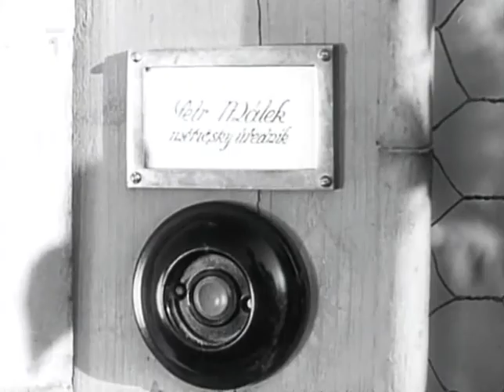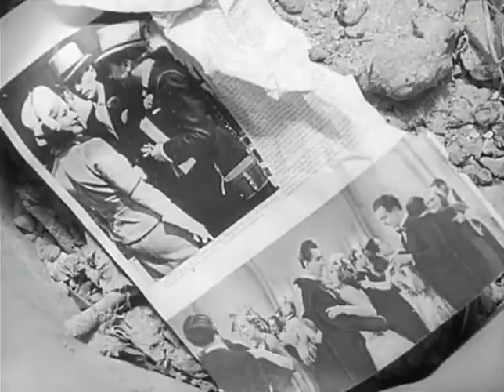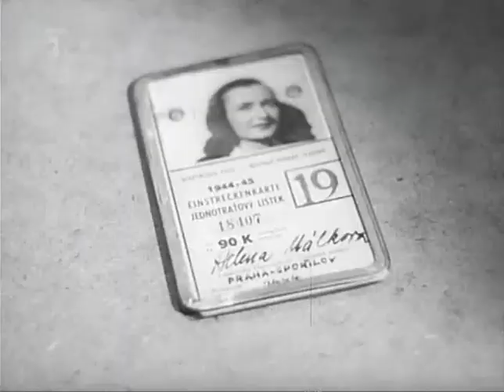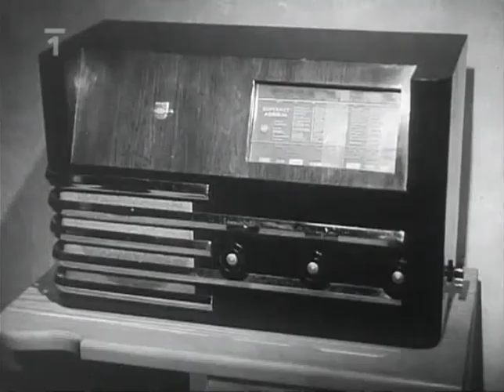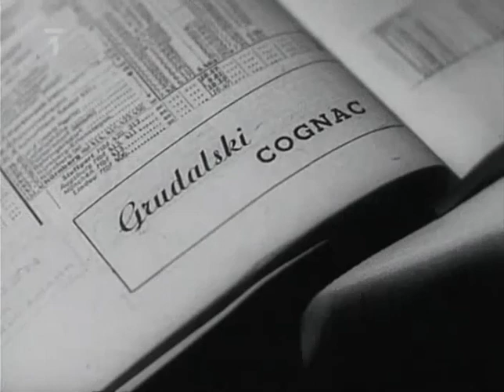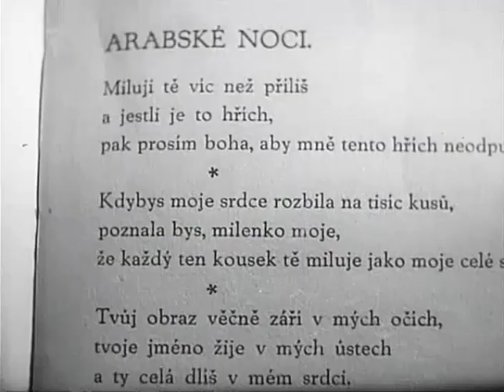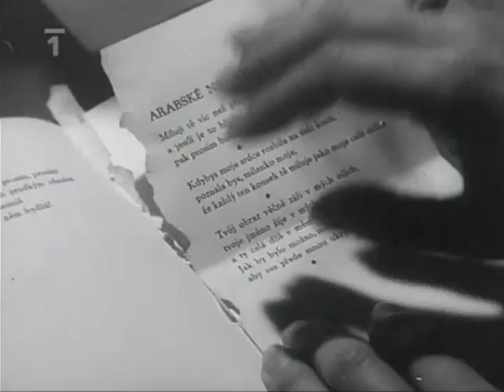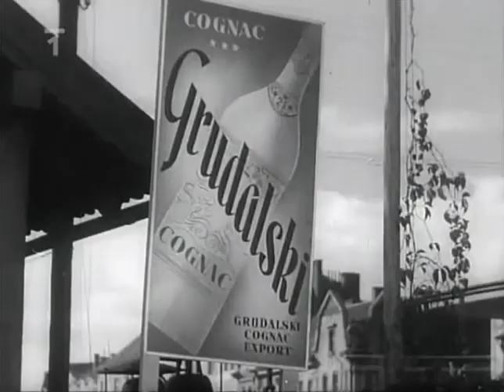Sobota (1944)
Drama / Romantický
Hrají: Adina Mandlová, Oldřich Nový, Hana Vítová, Ladislav Boháč, Jiřina Štěpničková, Růžena Šlemrová, František Hanus, Bedřich Veverka, Nora Stallich, Karel Dostal, Ela Šárková, Pavla Vrbenská, Miloš Šubrt, Marie Hrdličková, Jindřich Láznička, Jan W. Speerger, Marie Geblerová a další
Režie: Václav Wasserman
Scénář: Josef Neuberg
Kamera: Ferdinand Pečenka
Hudba: Josef Stelibský, Jiří Traxler

Společenská komedie o bohatém muži v nejlepších letech, pro kterého je manželská nevěra jen příjemným a pravidelným sportem. Mladá majitelka květinářství, které se její manžel zdá být obyčejně všední a příliš zaměstnaný, však přece jen dokáže odolat nabídkám zkušeného svůdce. Dobře napsaný příběh, jeden z nejzábavnějších filmů posledního roku okupace, který napsala Olga Scheinpflugová pod cizím jménem, poslední film Oldřicha Nového před jeho internací v koncentračním táboře, a také poslední český film Adiny Mandlové.